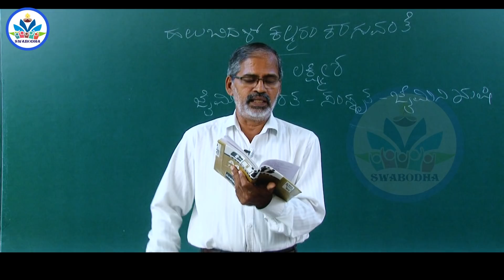Kannada Poem 4 Part 3/3 Halubidal Kalmaram Karaguvanthe || By Ganaraja Kumble